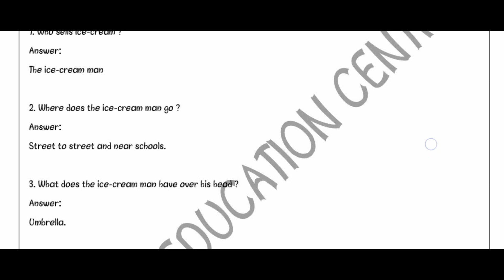NCERT ENGLISH SOLUTION CLASS 8 CH-4 ( ICE CREAM MAN )